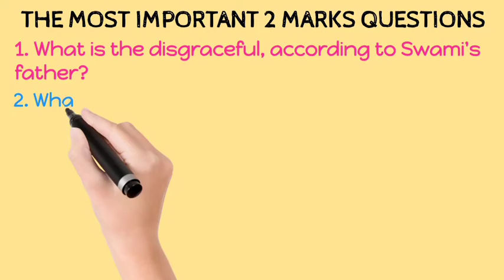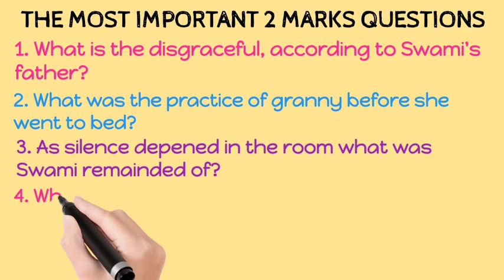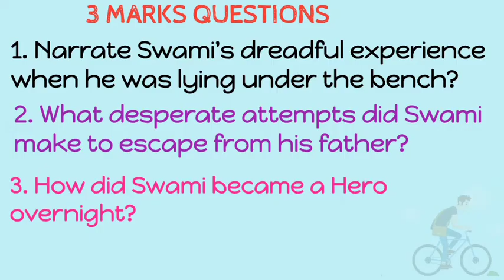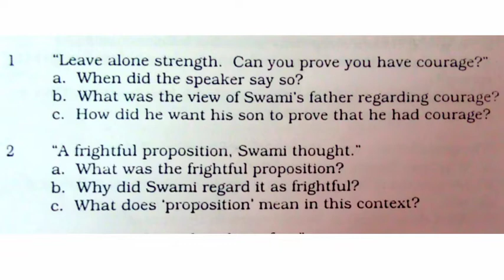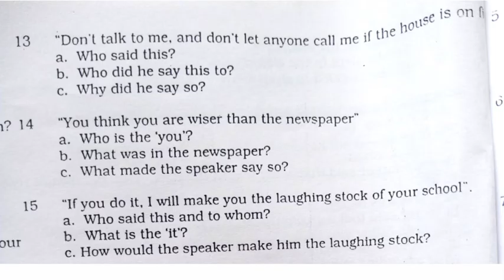A HERO VERY IMPORTANT QUESTIONS. A HERO QUESTIONS AND ANSWERS.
A HERO VERY IMPORTANT QUESTIONS. A HERO QUESTIONS AND ANSWERS. ‎@Halli Shale

Credits:
NCS MUSIC